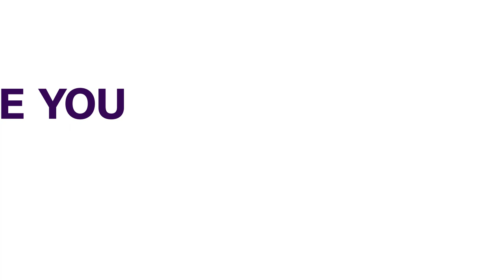Imo Police Deploys Special Squad To Protect Schools From Kidnappers, Terrorists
The Imo State Police Command has launched School Protection Squad (SPS) to help secure schools across the state.